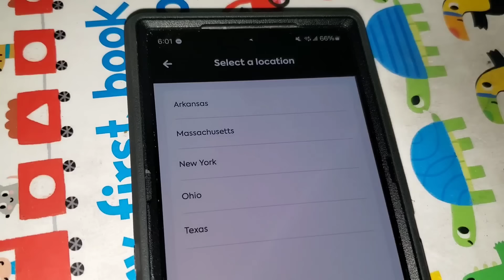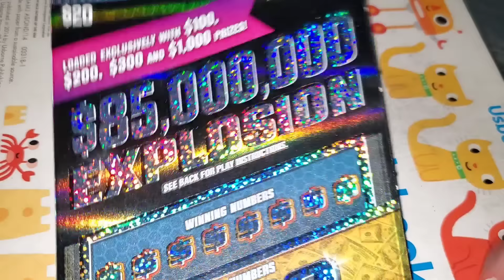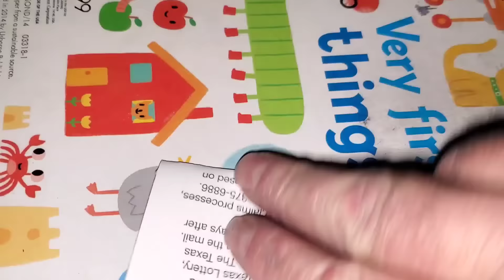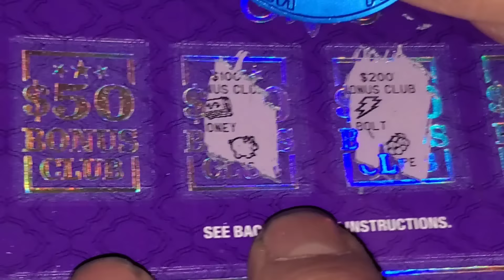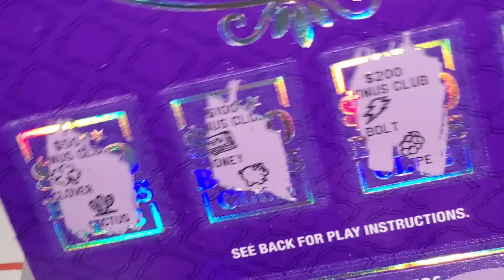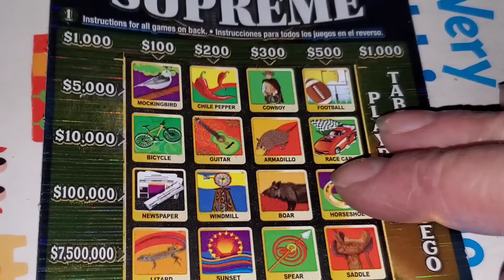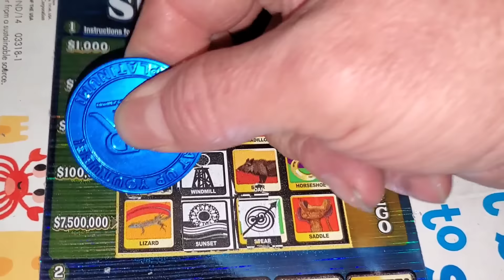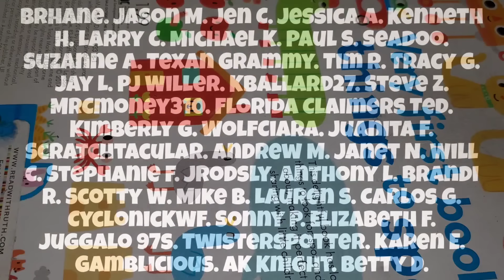HUGE WIN on the MOST EXPENSIVE lottery ticket EVER MADE!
ARPLATINUM
6942 FM 1960 EAST #189

Matrix Engaged
MONIE S.
MELODY S.
LATASHA.
ASHLEY P.
ALEX D.
DREAMIN' OF CLAIMERS.
FRED C.
AARON H.
BK SCRATCHERS.
Brhane.
Jason M.
Jen C.
Jessica A.
Kenneth H.
Larry C.
Michael K.
Paul S.
Seadoo.
Suzanne A.
Texan Grammy.
Tim R.
Tracy G.
Jay L.
PJ Willer.
Kballard27
Steve Z.
MrCmoney310.
Florida Claimers Ted.
Kimberly G.
WolfCiara.
Juanita F.
Scratchtacular.
Andrew M.
Janet N.
Will C.
Stephanie F.
Jrodsly.
Anthony L.
Brandi R.
Scotty W.
Mike B.
Lauren S.
Carlos G.
CyclonicKWF.
Sonny P.
Elizabeth F.
Juggalo 97s.
Twisterspotter.
Karen E.
Gamblicious.
AK Knight.
Betty D.